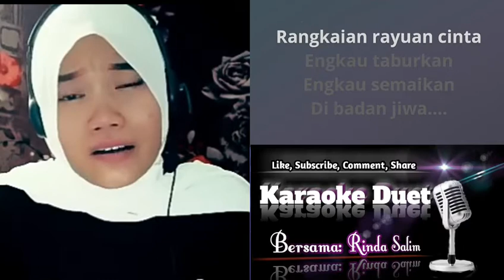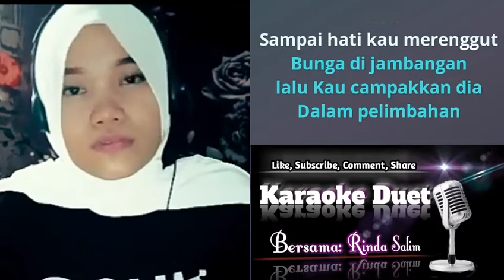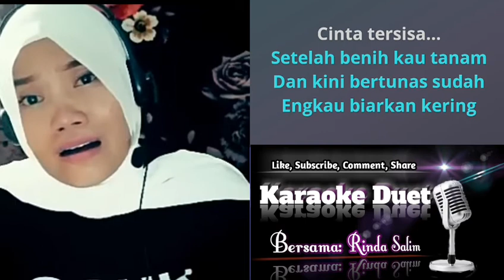NASIB BUNGA | KARAOKE BERSAMA RINDA SALIM